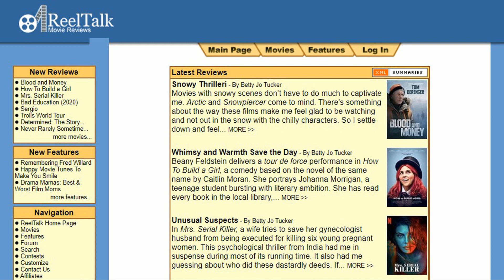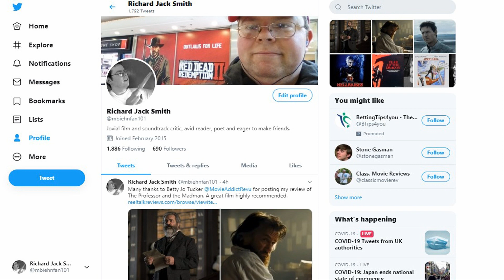Extraction Film Review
In this episode of Hip-Notic Movie Reviews, critic Richard Jack Smith gives his verdict on Extraction, starring Chris Hemsworth.

Please note: constructive criticism is welcome. However, any negative or bullying comments will be ignored and deleted.